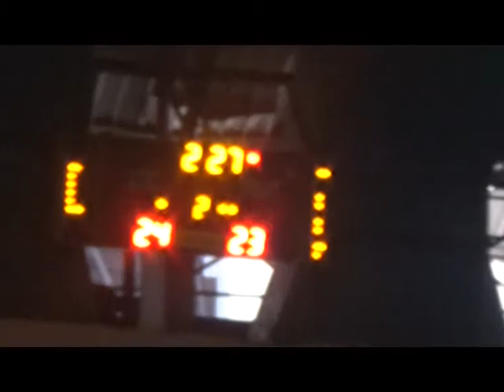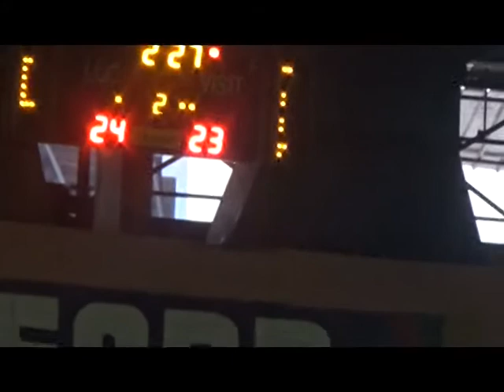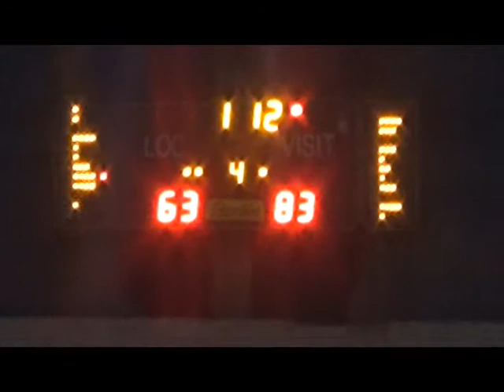Eliminatoires Afrobasket zone 4/Match aller RCA vs RDC 64 - 85